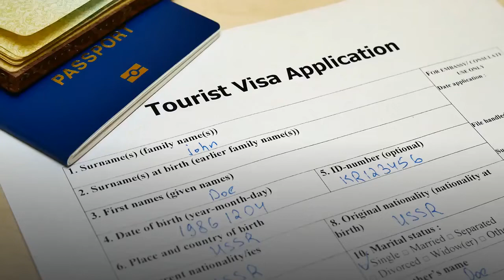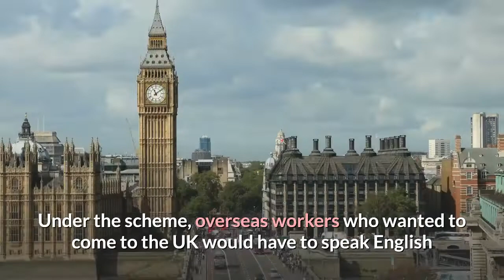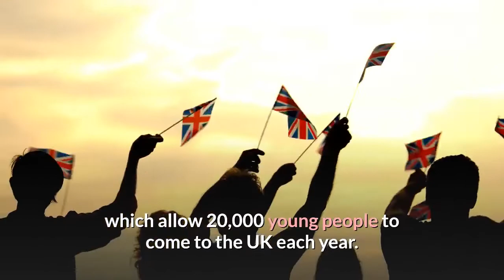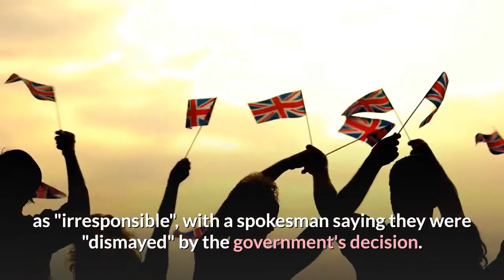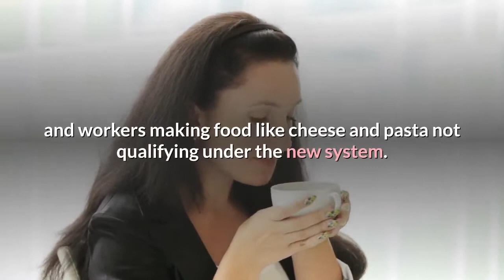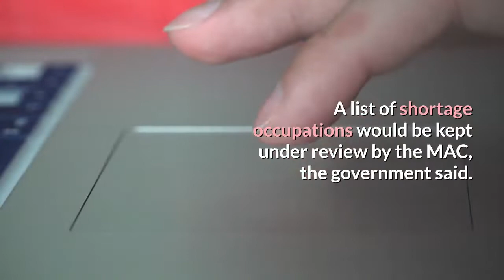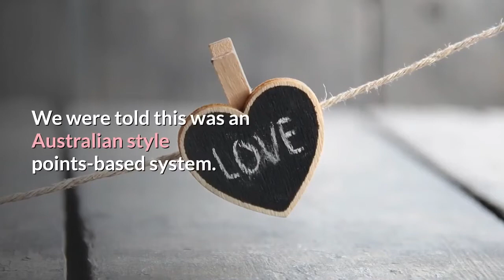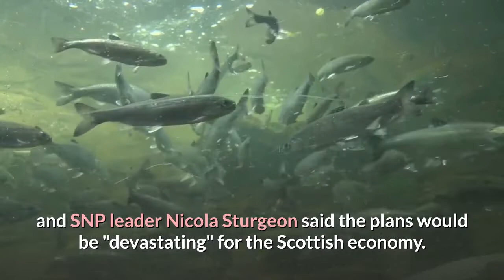No UK visas for low skilled workers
Immigration: No visas for low-skilled workers, government says.

Low-skilled workers would not get visas under post-Brexit immigration plans unveiled by the government.

It is urging employers to "move away" from relying on "cheap labour" from Europe and invest in retaining staff and developing automation technology.

The Home Office said EU and non-EU citizens coming to the UK would be treated equally after UK-EU free movement ends on 31 December.

Labour said the "hostile environment" will make it hard to attract workers.

But Home Secretary Priti Patel said the new system was about bringing "the brightest and the best" to the UK.

She told BBC Breakfast the government wants to "encourage people with the right talent" and "reduce the levels of people coming to the UK with low skills".

She added that the system would "make sure that we have a high-skilled, highly trained and highly productive economy in the future".

BBC Briefing: Your guide to immigration
How could a UK points-based immigration system work?
How has immigration changed in your area?
The government, which said it was aiming to reduce overall migration to the UK, wants a "points-based" immigration system - as it promised in its election manifesto.

Under the scheme, overseas workers who wanted to come to the UK would have to speak English and have the offer of a skilled job with an "approved sponsor".

They would be awarded 50 points if they fulfil these criteria.

'Adapt and adjust'
In total, immigrants would have to reach 70 points to be able to work in the UK, with points also being awarded for qualifications, the salary on offer and working in a sector with shortages.

But the government said it would not introduce a route for lower-skilled workers, urging businesses to "adapt and adjust" to the end of free movement between EU countries and the UK.

She added: "Ultimately, it will also be very difficult to attract the workers we need at all skill levels while the Tories' hostile environment is in place. It needs to go."

Proposed points system:
Mandatory requirements:
Job at appropriate skill level counts 20 points.
English at required level counts 10 points.
Points for salary:
£20,480 – £23,039 counts 0 points.
£23,040 – £25,599 counts 10 points.
£25,600 or above 20
Additional points:
Job in a shortage occupation counts 20 points.
PhD in subject relevant to the job counts 10 points.
PhD in relevant STEM subject counts 20 points.

Under the new plan, there would no longer be an overall cap on the number of skilled workers who could come into the UK - one of the areas praised by the CBI.

Following recommendations from MAC, the definition of skilled workers would also be expanded to include those educated at A-level, not just at graduate level, as was previously the case.

But waiting staff roles would be removed from the list of skilled occupations, while new additions would include carpenters, plasterers and childminders.

To study in the UK, overseas students would need the offer of a place at an educational institution, have to know English, and be able to show they can support themselves.

Changes to the system would be implemented through an immigration bill needing approval from MPs and peers to come into force.

Shadow immigration minister Bell Ribeiro-Addy told the BBC's Newsnight: "I feel like people have been duped a bit. We were told this was an Australian style points-based system.

"The Australian system is meant to encourage migration across sectors. I know that they don't want to do that, but why are you calling it one thing when it's another?"

Liberal Democrat home affairs spokeswoman Christine Jardine said the proposals were based on "xenophobia".

Meanwhile, Scotland's first minister and SNP leader Nicola Sturgeon said the plans would be "devastating" for the Scottish economy.

She added: "Our demographics mean we need to keep attracting people here - this makes it so much harder.

"Getting power over migration in the Scottish Parliament is now a necessity for our future prosperity."

[English is easy if you enjoy it. To acquire it, just relax and watch this video. Here you have the opportunity to learn English with fun. English is effortless. The more you'll watch these channel videos, the quicker you'll improve your English automatically, subconsciously and effortlessly.]